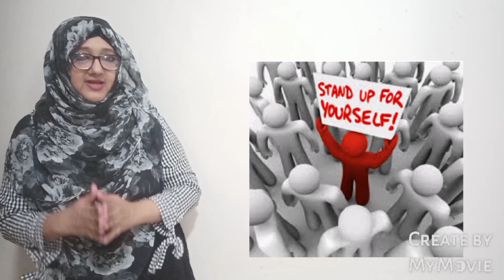The biggest regrets people have later in life | Advice to deal regrets